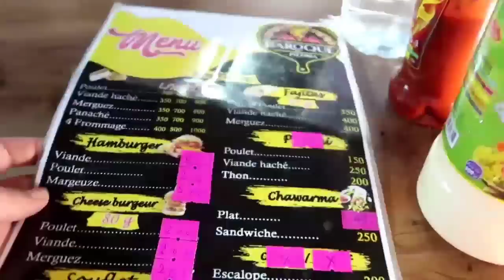vlog🤩💕+فرحت زوجي بهدية في لجزائر🎁اخيرا رجعت لينا لغالية❤💕+تحضيرات مدرسة /فرحت لولاد بحاجة يحبوها🎂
مرحبا بيكم في قناتي

قناة ماما

قناتنا العائلية